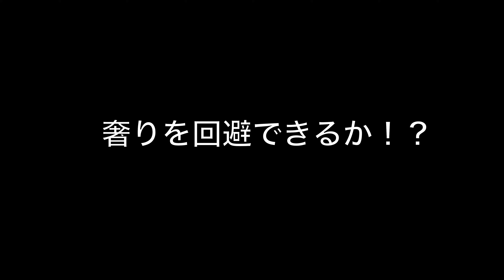【ピクライフ】漢の！コーヒー牛乳早飲み対決！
編集：牛乳はやっぱり瓶gazelle

ハローYouTube。最近、岩盤浴やサウナに結構行きました！サウナ→水風呂→外での休憩　凄くリフレッシュできますよね。あの、頭がボーっとして、空っぽになるあの時間は、なんなんでしょうか？クセになりますね。皆さんは、サウナ何分耐えれますか？風呂上りはコーヒー牛乳で締め
またお願いします。